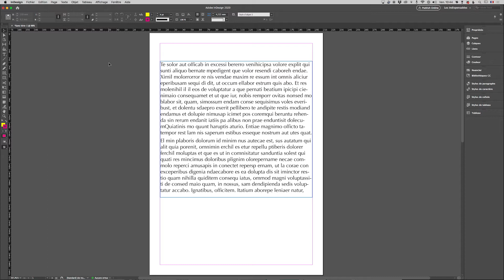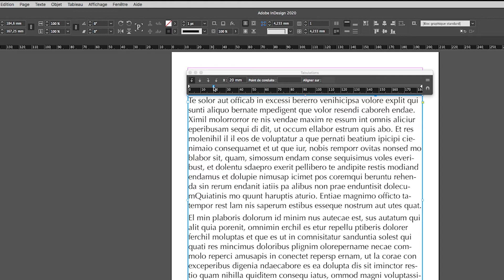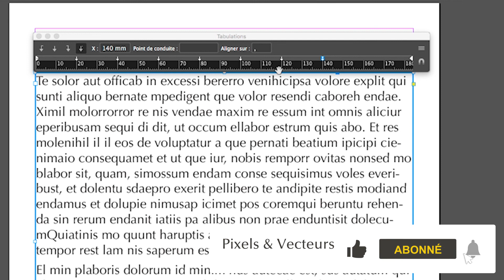Indesign - Astuces - Mieux utiliser la règle de tabulation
Description : Je vous montre trois astuces pour mieux utiliser la règle de tabulation dans Indesign.

 • Photoshop
 • Illustrator
 • Indesign
 • Premiere Pro
 • Lightroom

Captures vidéo : Quicktime
Boitier : Nikon Z6
Objectif : Zoom 24-120 m F4 et 85mm F1,8
Micro : Auna 900B
Eclairage : Falcon eye